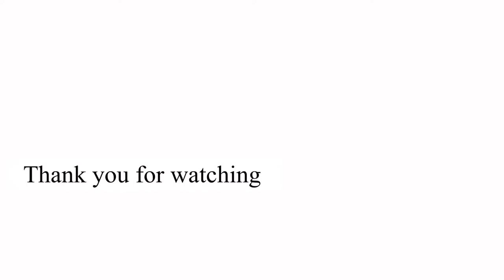Lumberjack dances in the deep forest〜木こりのダンス〜2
生活の中に歌とダンスを…
人生を楽しく生きるために必要なこと、生活の中で湧き上がる思いを口ずさみ、踊る。誰かのためでなくてもいつも口には賛美、ダンスがあれば楽しくなる！

Supported by Mr.K